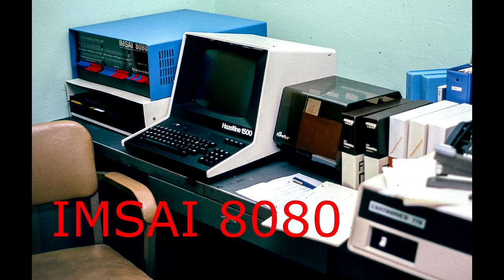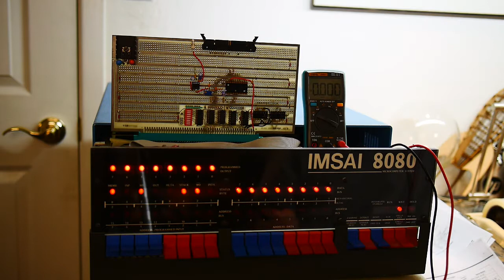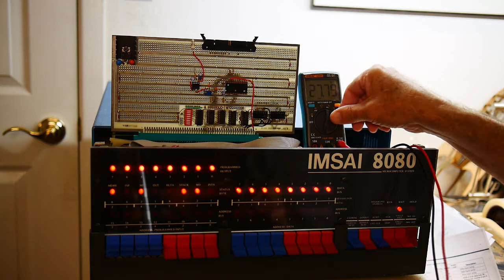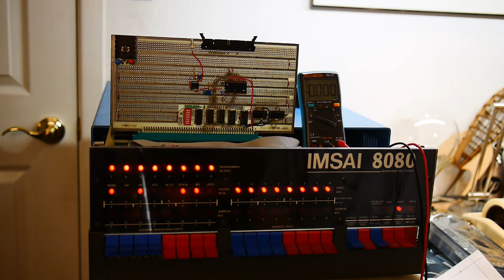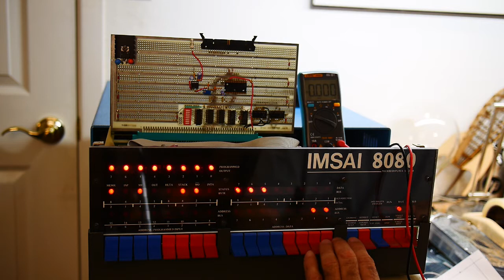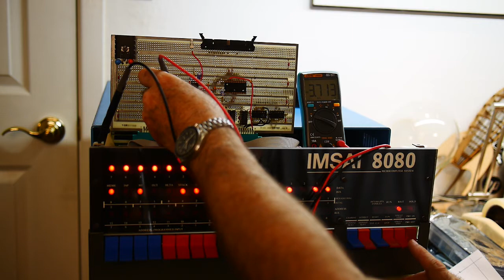#64 IMSAI speech card check out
episode 64
making sure card is wired ok